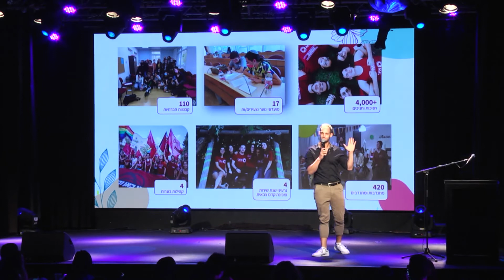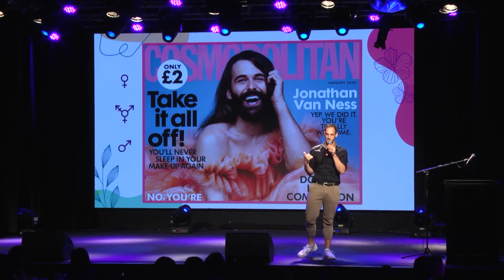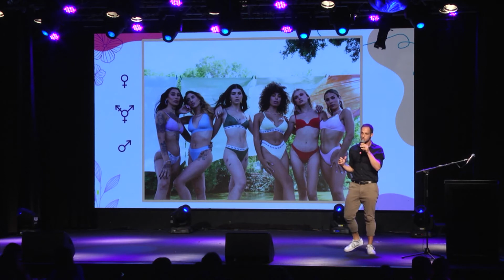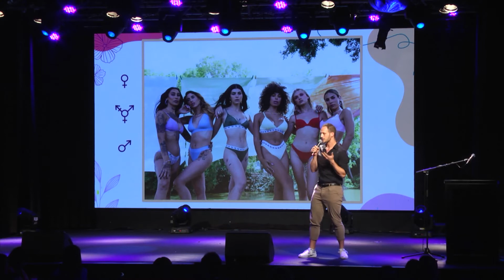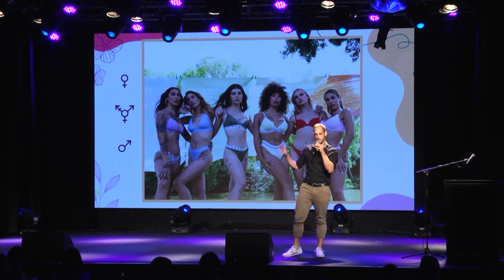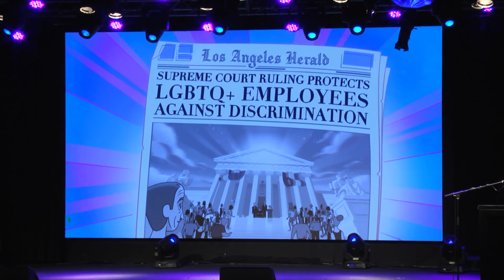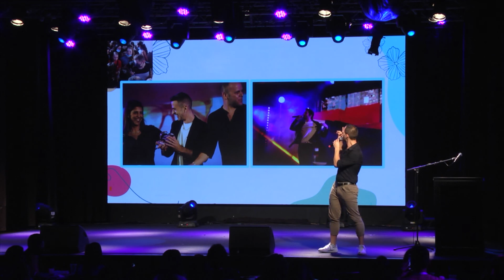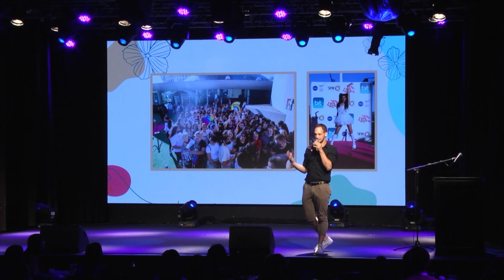עופר נוימן, מנכ"ל ארגון הנוער הגאה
כנס השיווק לצעירים – Teens Brand Movement
מערכות יחסים בין חברות מסחריות וארגונים חברתיים